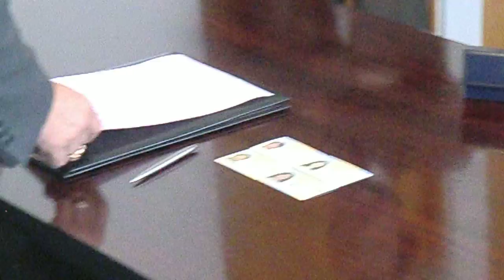Sebastian y Macarena Civil Abril 2014 1/4